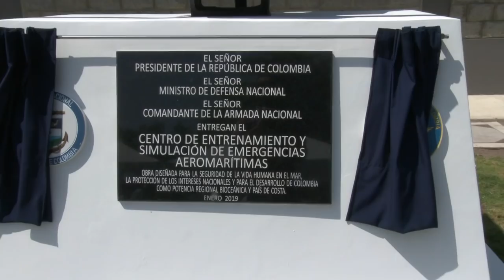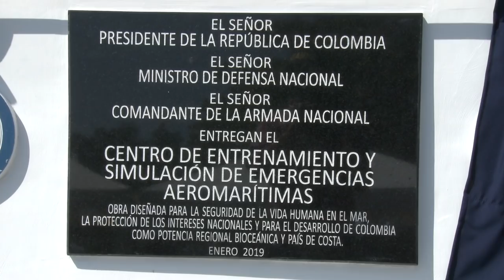Centro de Entrenamiento y Simulación de emergencias Aeromarítimas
Centro de Entrenamiento y Simulación de emergencias Aeromarítimas de @ArmadaColombia en Barranquilla